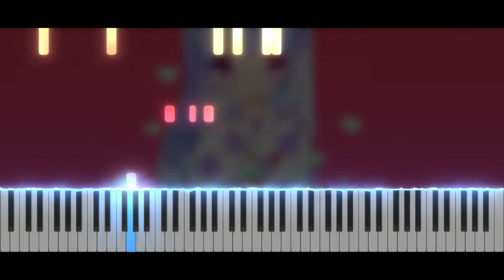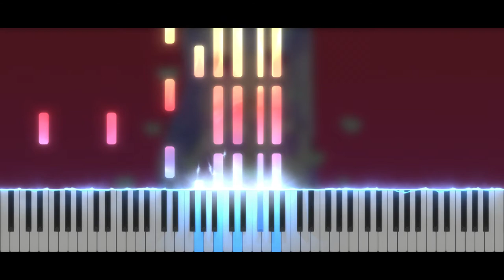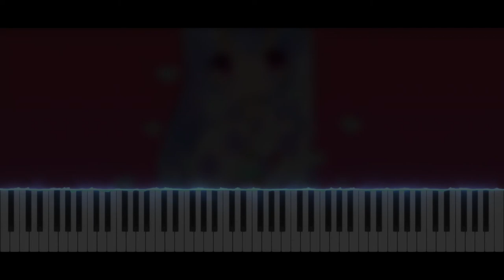Snail's House - Hot Milk | Piano Tutorial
✨ Hi everyone !! ✨ Today, new video ! Snail's House is one of my best music artist, so today i show you, Hot Milk😊
Take care ❤️

Softwares used :
- 🎵 FL Studio
- 🎹 SeeMusic Visualizer
- ❤️ Cinema4D
- 🎬 Vegas Pro
- 🖼️ Photoshop

Time code :
00:00 Intro
00:14 Musique